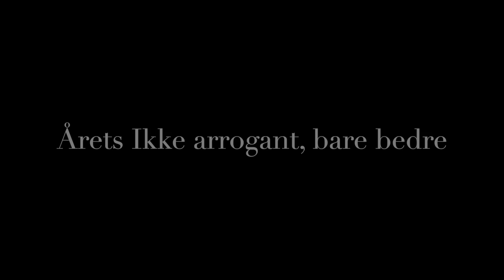Sidste Skoledag Nomineringsvideo - Borup Skole 2023